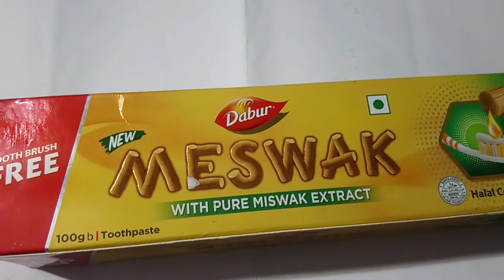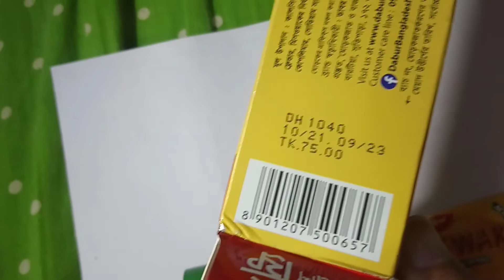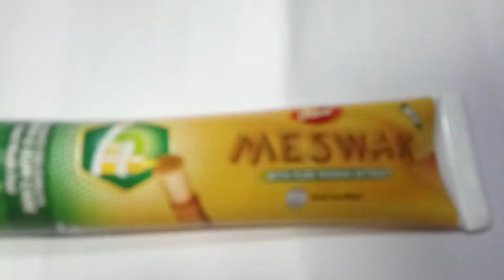Dabur Meswak Toothpaste 100gm Review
Dabur Meswak Total Oral Care Toothpaste 100gm.
Brand: Dabur.
Product Type: Toothpaste.
Weight: 100gm.
Dabur Meswak is scientifically formulated herbal toothpaste with pure extract of the Miswak plant 'Salvadore Persica', the famous 'Toothbrush Tree' used for centuries.
The astringent and anti-bacterial properties of Meswak helps reduce tooth decay, fight plaque, and prevent gum diseases.
The product has a unique flavor that connotes freshness and can be used for complete oral care.
Free Offer: Toothbrush Free.